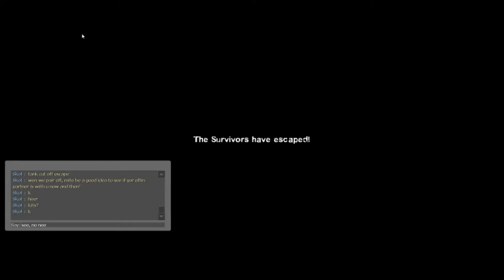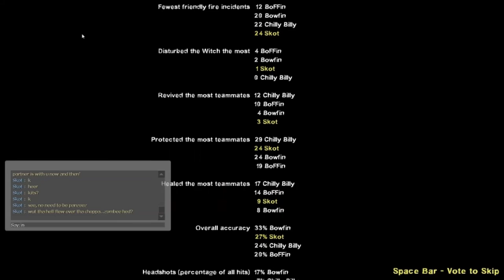Got A Bit Messy Towards Tha End, But It Was A Legitimate Escape For Once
Bowfin, BoFFin, Chilly Billy & Skot: Yama, Map Four Play Through & Finale